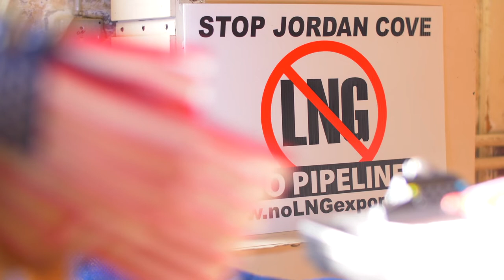Mark Daily, Candidate OR-09, 2020 Our Revolution Summit Speech, Salem Oregon